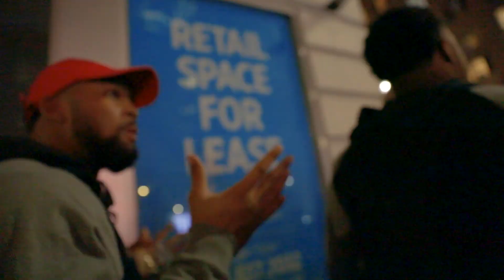Football | Pinstripe Bowl Trip Vlog